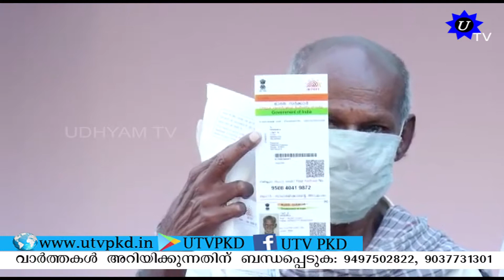മന്ത്രി എ കെ ബാലന്റെ ബൂത്തിൽ ബഹളം. SUBSCRIBE OUR CHANNEL.!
മന്ത്രി എ കെ ബാലന്റെ ബൂത്തിൽ ബഹളം